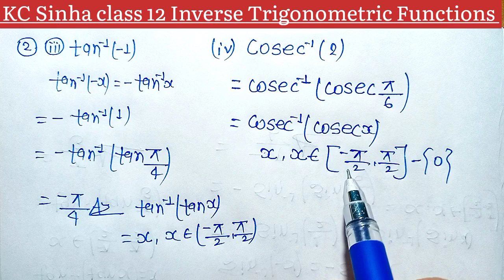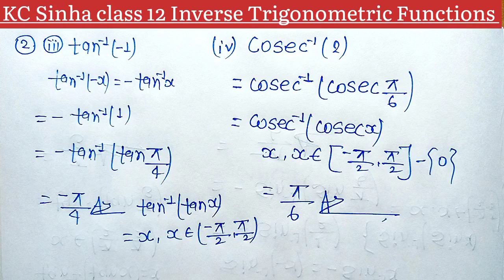Inverse Trigonometric Functions Class 12th | KC Sinha | Ex 4.1 ka Q- 2 | Kc Sinha Class 12 Ex 4.1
Class 12 Math Inverse Trigonometric Function Introduction
Class-12 Ex-4.1 Math's (Inverse Trigonometric Function)
Class 12th Ex-2.1  (Inverse Trigonometric Function) Math's
Class12th kc Sinha Math Classes

Related Content:
1. Inverse Trigonometric Functions
2. Graph of inverse trigonometric functions
3. Domain and Range of Inverse Trigonometric Functions
4. When inverse trigonometric functions exist
5. Kc sinha chapter 4 solution
6. Kc sinha 12 math solution
7. Kc sinha class 12 math solution
8. Kc sinha ex 4.1 solution
9. Kc sinha math class 12 chapter 4.1
10. kc shina class 12
11.kc shina class 12 maths chapter 4